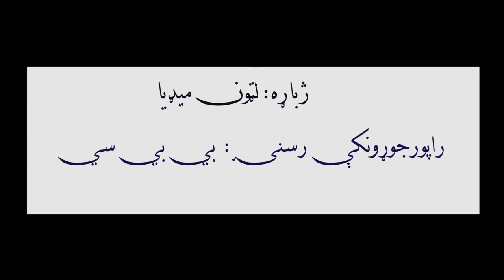بالآخره د ثنا بې سارې مينې د داود ژوند وربدل کړ او ثنا په دغه لاره کې پراته خنډونه تر شا پريښودل.